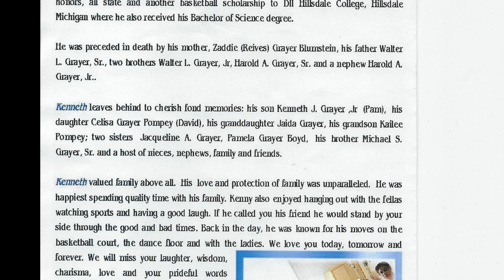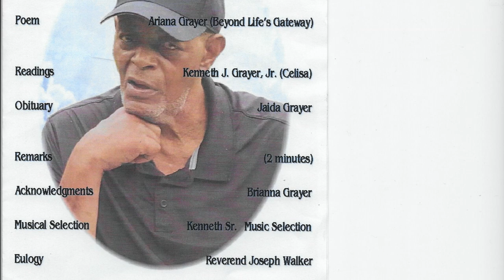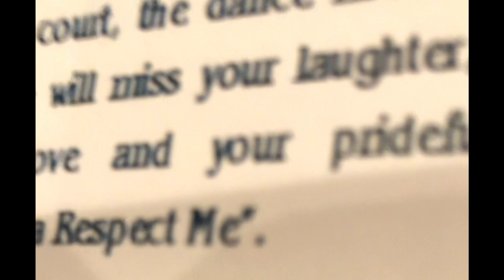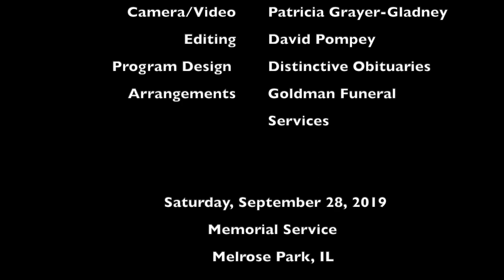Kenneth Grayer Sr Memorial Service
This video representation of the Kenneth Grayer Sr. Memorial Service was compiled from still photos and the available video recorded from a cell phone belonging to Patricia Grayer-Gladney on September 28, 2019 at Carbonara Funeral Home in Melrose Park, IL.